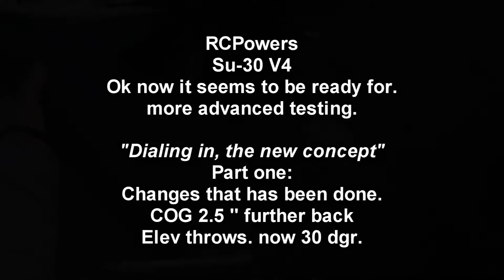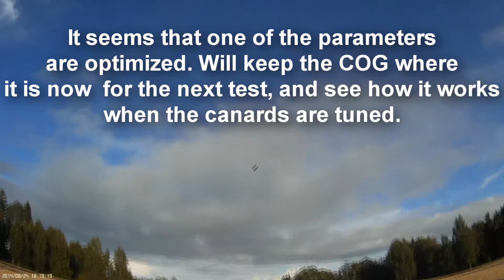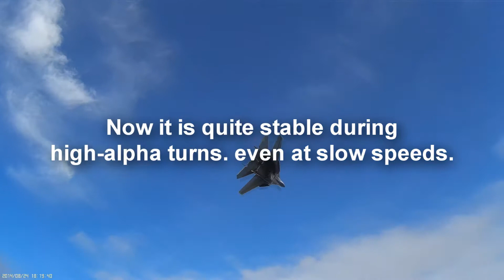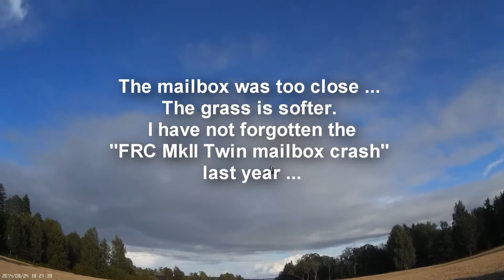Dialing in The RCPowers Sukhoi Su-30 mid/rear 3D-TV Twin.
More throws in the control surfaces, COG 2.5 behind Stock